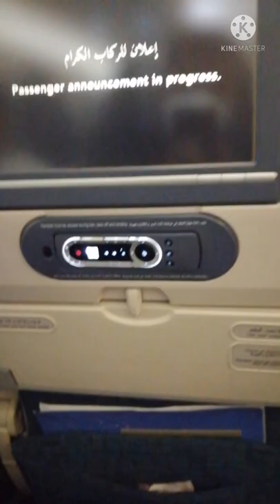Saudi Arabia se✈️ Oman se ✈️Delhi se ✈️lucknow Air port ✈️